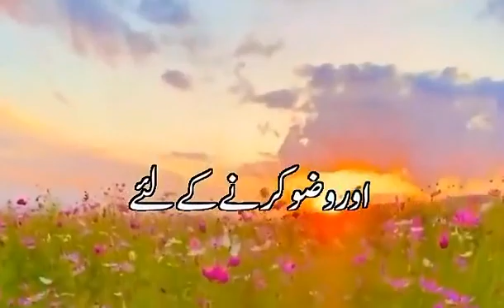Allah | Muhammad S A W | Love Islam